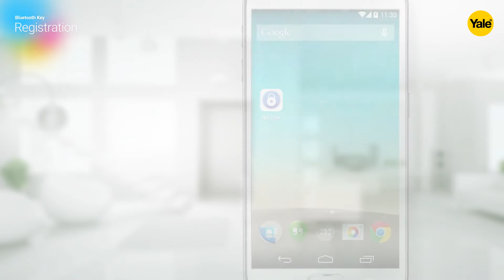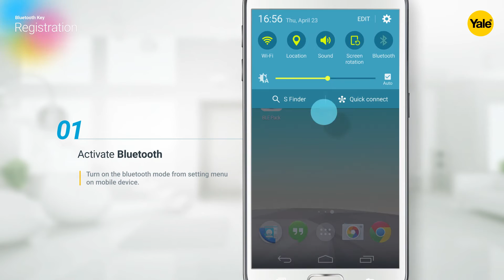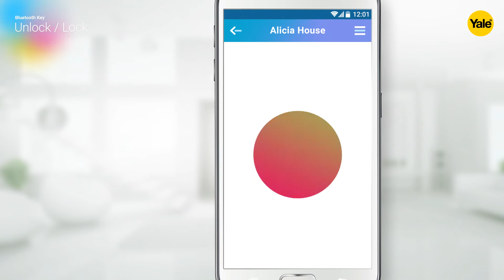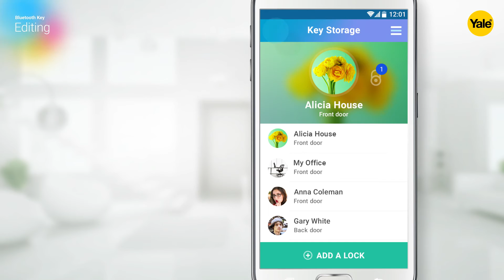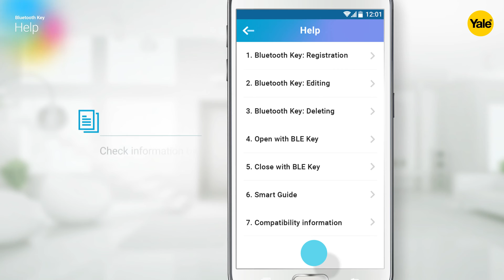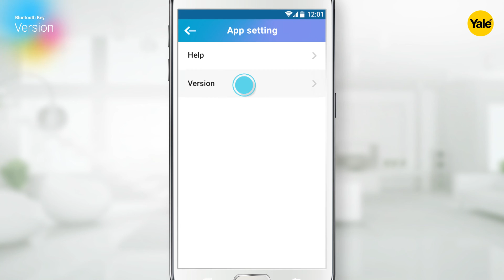Yale Bluetooth Key Service